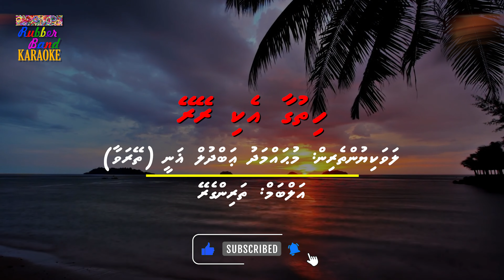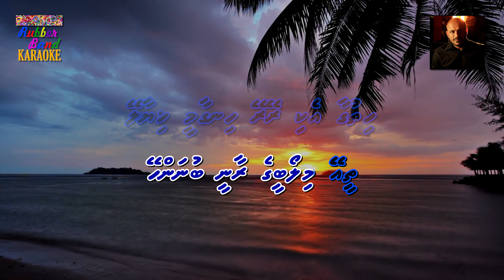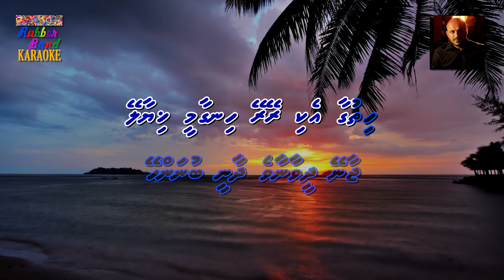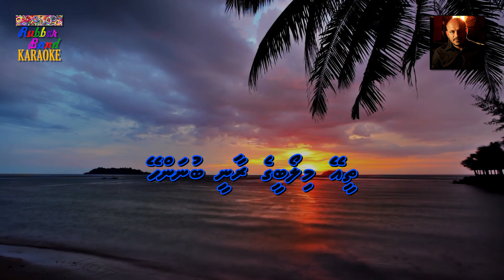Hithugaa Eki Rey Rey (M Solo) | Mohamed Abdul Ghanee (Theyravaa) | By Rubber Band Karaoke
Title: Hithugaa Eki Rey Rey
Album: Tharinge Rey
Artists:  Mohamed Abdul Ghanee (Theyravaa)
A Digital Production of Rubber Band Karaoke